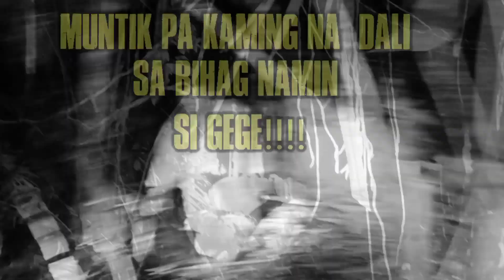dinala Namin Yung taong NAHULI Namin sa gubat.